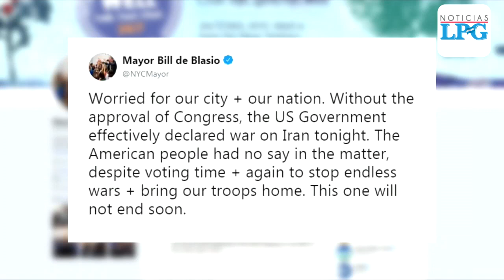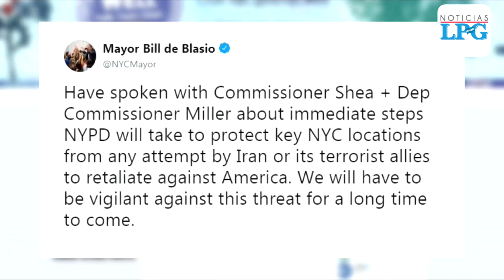Nueva York en extrema la vigilancia ante cualquier represalia de Irán